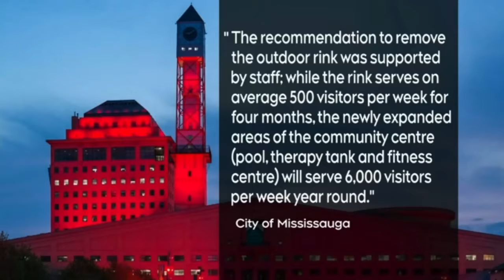Jan 11, 2021 CTV News Toronto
Watch the story that aired all night on CTV News and CP24 about Mississauga's Bonnie Crombie and City Council secretly deciding to destroy our best refrigerated roofed rink leaving us one poor quality hockey rink with no boards for 750,000 people. We now have the worst rink to people ratio in the GTA. Remember to vote in the Municipal Election October 2022.